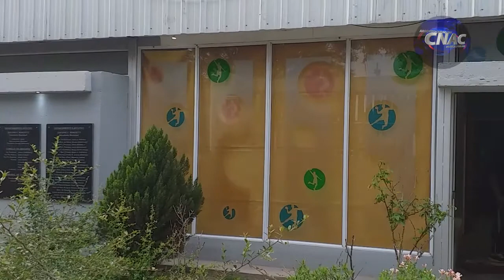LIC ALEJANDRA PARRUCCI DIR. DEPORTES DE LA MUNICIPALIDAD DE ARROYITO